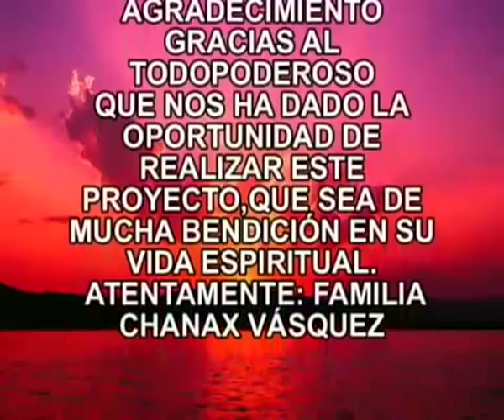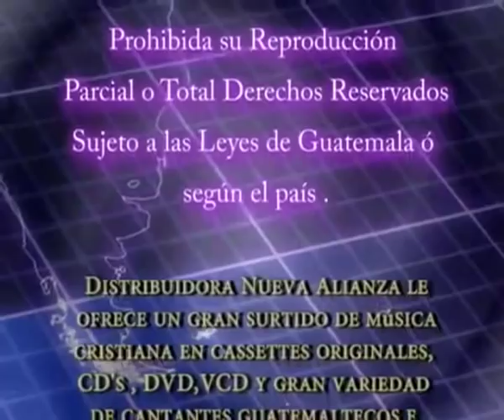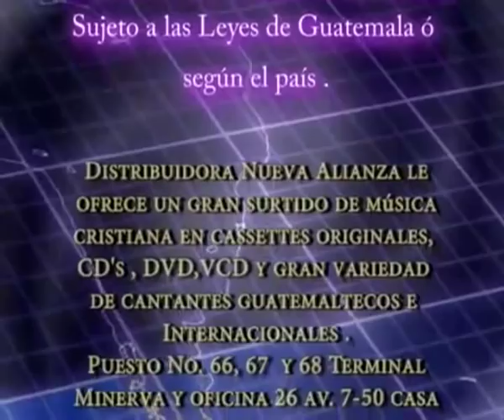ROSY CASTRO LE DIJE AL MAESTRO